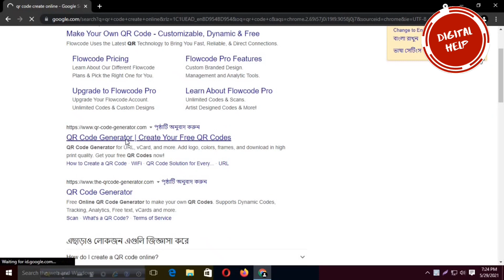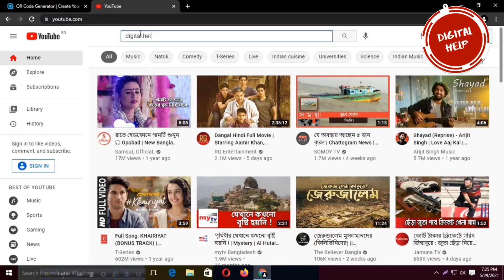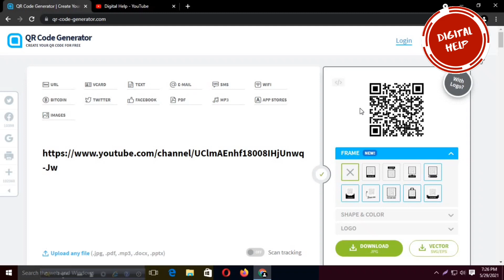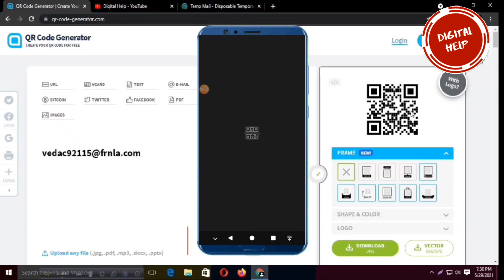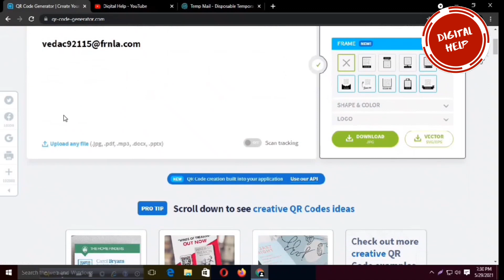How To Create QR Code Online Free । QR Code Generator Tutorial [Bangla]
Hello Friend 😊😊😊😊